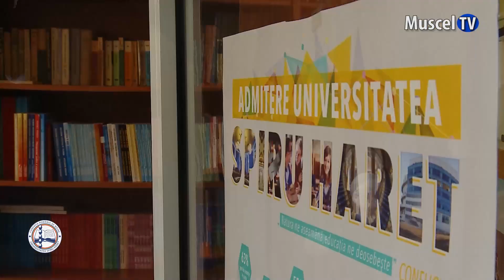Jurnal MUSCEL TV 31.07.2023 Spiru Haret Câmpulung face înscrieri pentru Masterat în contabilitate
Facultatea de Științe Economice Câmpulung Muscel a Universităţii Spiru Haret organizează admitere până pe 30 septembrie 2023, la programul de Masterat, Contabilitate si Managementul Afacerilor, acreditat CECCAR. Pe parcursul celor 2 ani de studiu a programului de Masterat, studenţii  vor avea oportunitatea de a dobândi aptitudini şi competenţe de analist şi evaluator specializat în contabilitate şi în managementul afacerilor. Mai multe detalii, aflați din materialul următor.